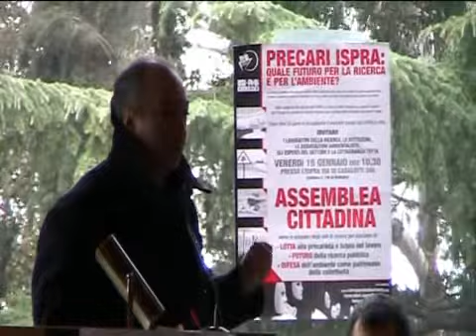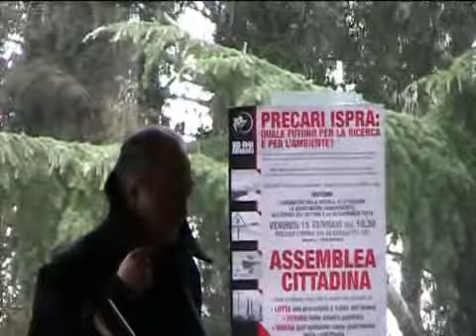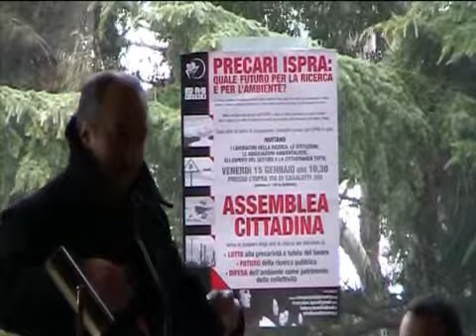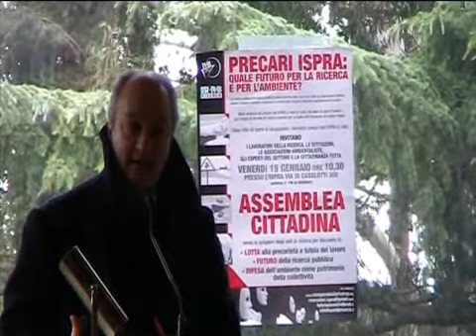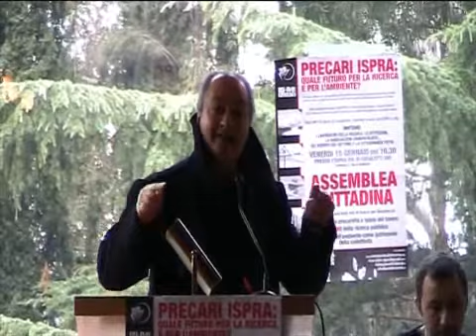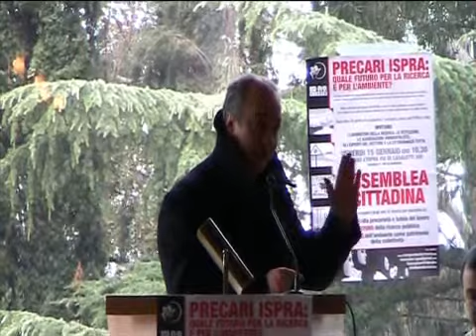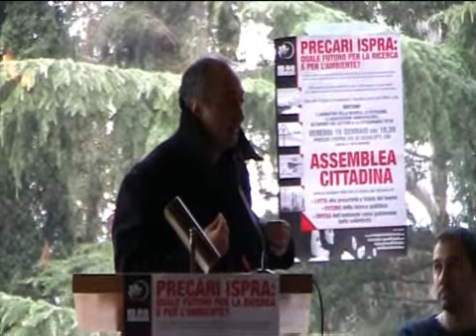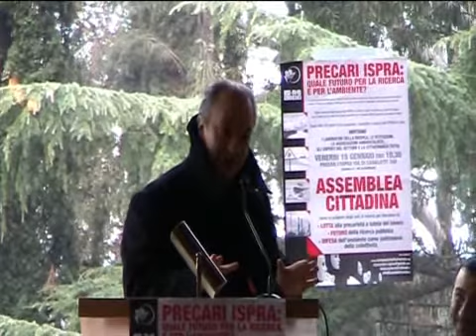Intervento di Ulderico Pesce all' Ispra - parte II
Intervento durante l' assemblea cittadina all' Ispra.